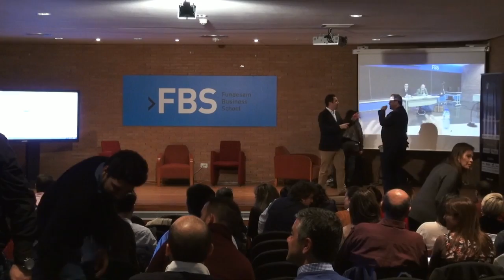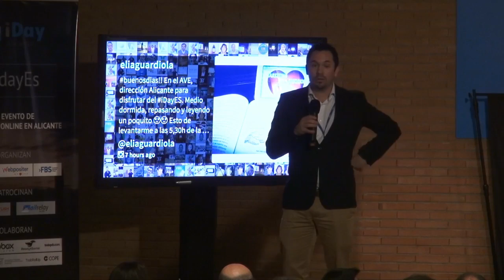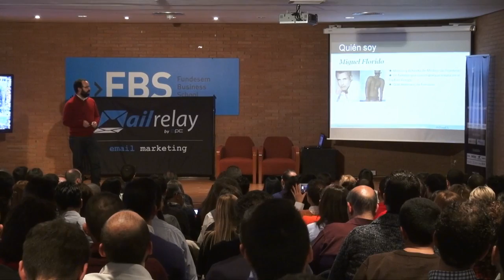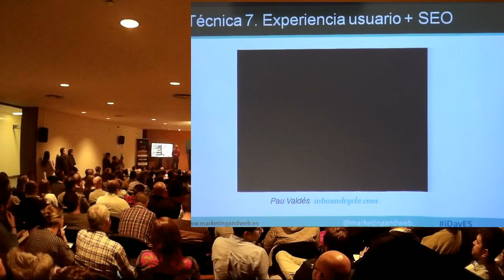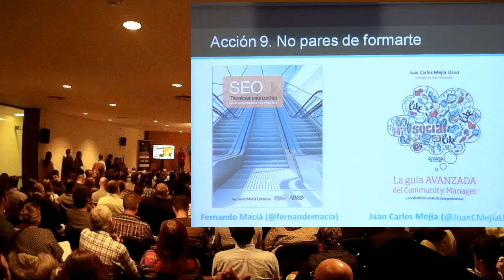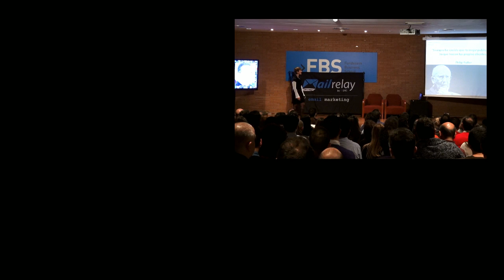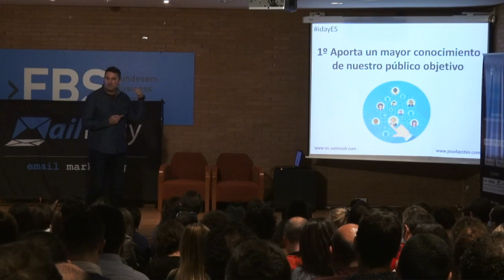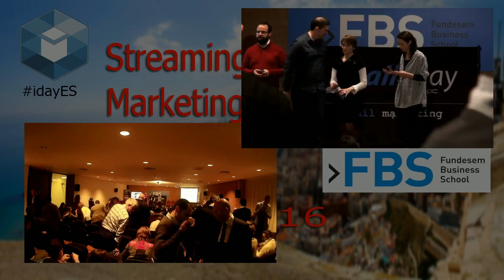Streaming iDay desde Fundesem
Streaming del evento iDay Alicante. Marketing online. Celebrado en el salón de actos de Fundesem Business School.